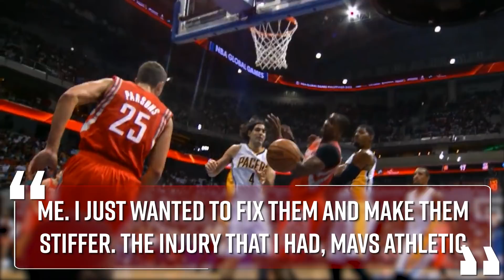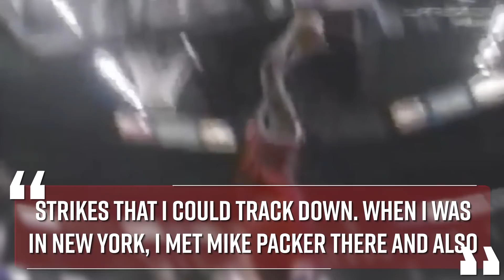The DUMBEST Shoe Deals In NBA History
In today's Rebound Central video, we take an in-depth look at some of the worst shoe deals in NBA history from Anta, Warner Bros, to even Nike and Adidas...